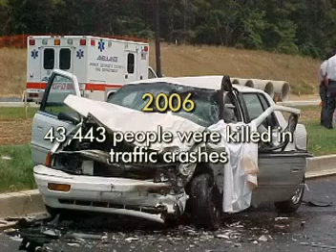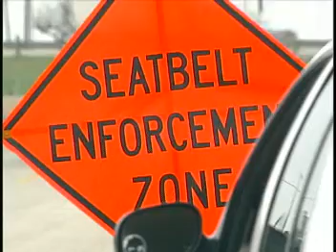click it or ticket